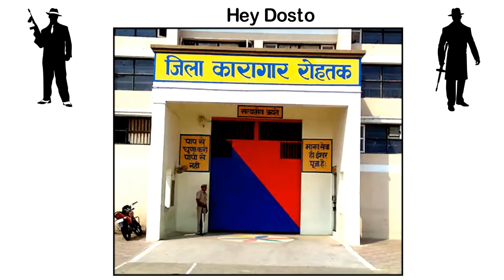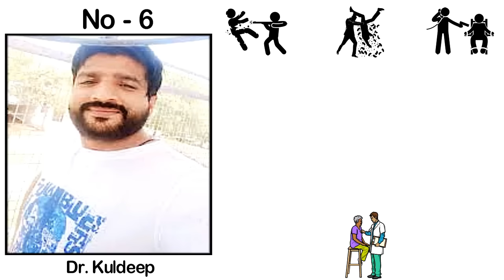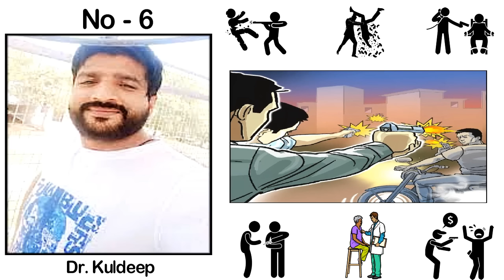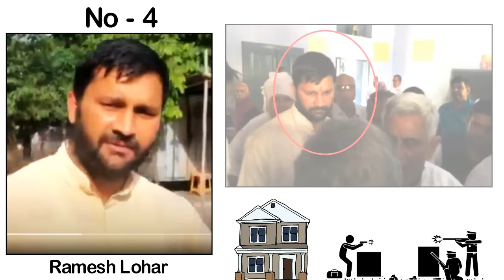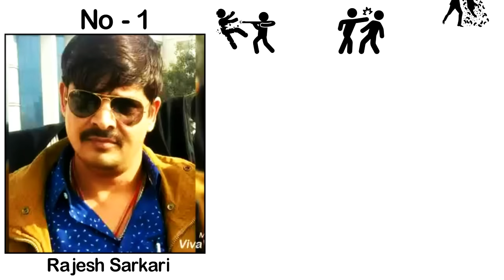Top 10 Gangster in Rohtak (Haryana)